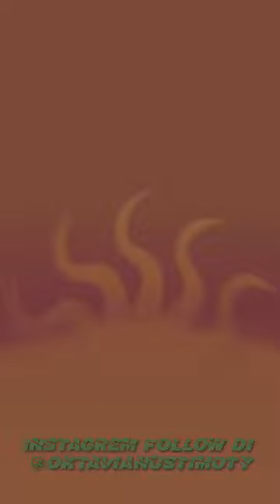enak gimana,penasaran amat